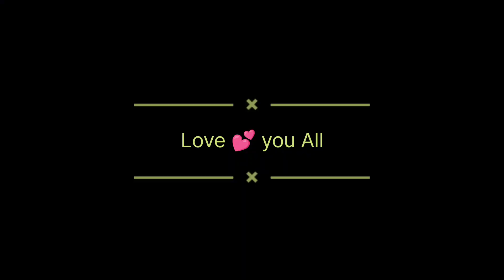Pathan Movie 🎥 Blockbuster cinemas ।Shahrukh Khan। পাঠান ছবি দেখে নিলাম 🔥🔥🔥👍।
Pathan Movie 🎥 Blockbuster cinemas In Shahrukh Khan svftelevision ।